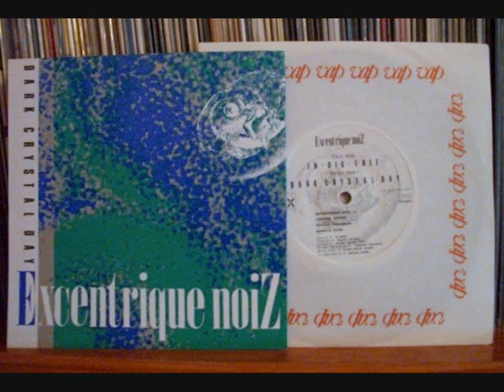Excentrique Noiz - In Dis Tree